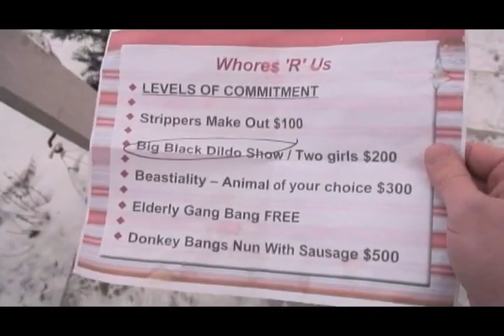Black Dildo Skit @JunkTank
Throwback video done by Nathan Quinn and myself...I can't remember the other guys name..